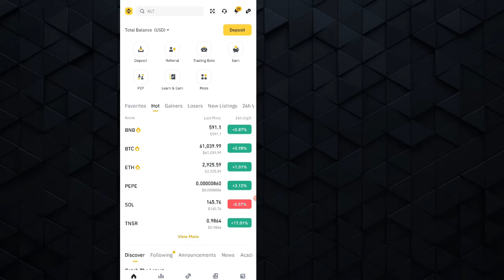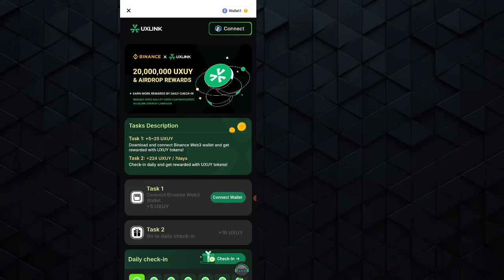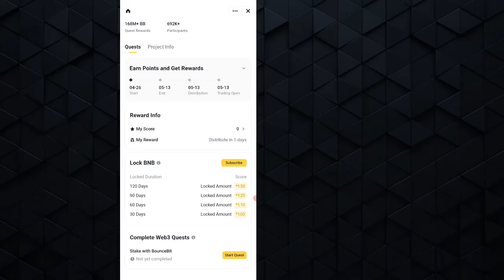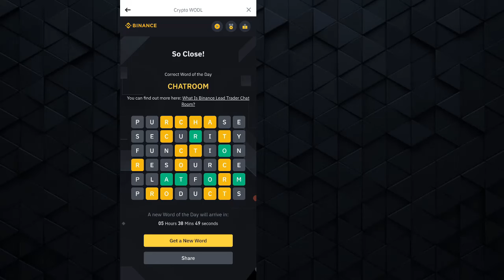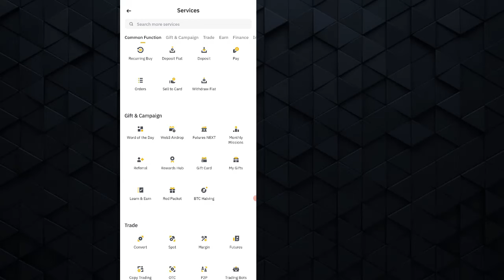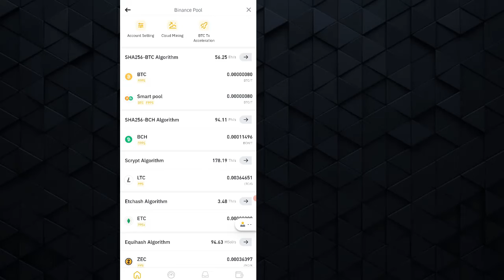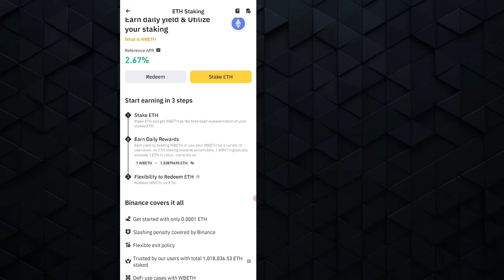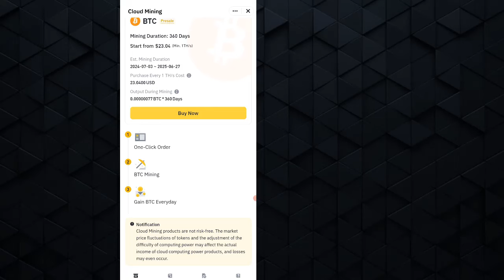বাইন্যান্স থেকে ট্রেডিং করা ছাড়াই ইনকাম | Earn Money Without Trading | Binance Income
related topics cover:
make money on binance app,
earn money in binance,
earn money on binance,
binance trading,
binance megadrop,
binance airdrop,
binance web3 airdrop,
binance auto trade,
binance dual investment,
binance copy trading,
binance p2p,
binance trading bangla,
earn money from binance,
best trading platform,
how to earn money on binance,
how to make money on binance,
how to join binance,
how to join in binance,
how to withdraw from binance,
how to deposit in binance,
how to convert dollar in binance,
how to trade in binance,
binance word of the day,
binance hold and earn,
binance fiat trading,
binance cryptocurrency,